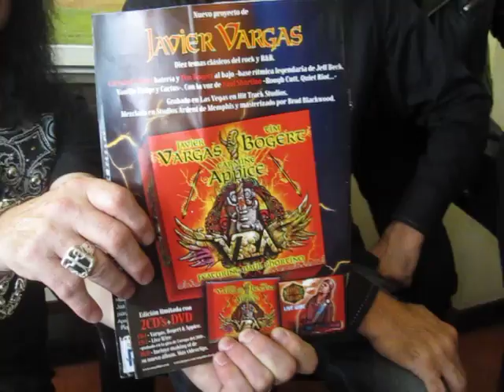Saludo Vargas, Appice, Shortino y Mayo